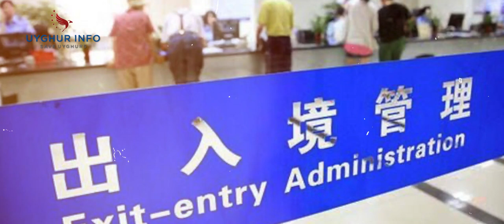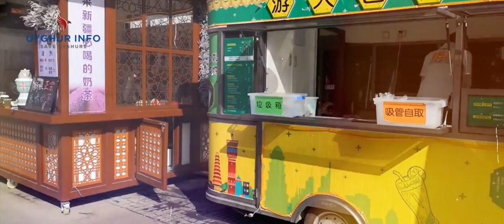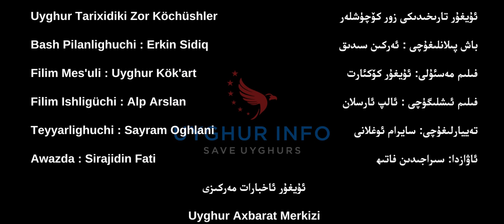مىللى روھ[UIC 117] MILLI ROH ئۇيغۇر تارىخىدىكى زور كۆچۈشلەر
***ئۇيغۇر تارىخىدىكى زور كۆچۈشلەر ***

باش پىلانلىغۇچى : ئەركىن سىدىق
فىلىم مەسئۇلى: ئۇيغۇر كۆكئارت
فىلىم ئىشلىگۈچى : ئالپ ئارسلان
تەييارلىغۇچى: سايرام ئوغلانى
ئاۋازدا: سىراجىدىن فاتىھ
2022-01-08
***Uyghur Tarixidiki Zor Köchüshler***

Bash pilanlighuchi : erkin sidiq
Filim mesuli: uyghur kökart
Filim ishligüchi : alp arslan
Teyyarlighuchi:  Sayram Oghlani
Awazda: Sirajidin Fatih